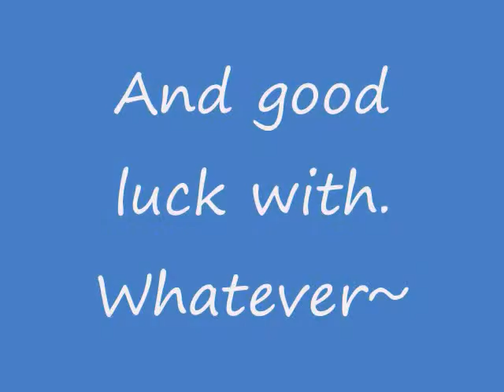Amv for my Little Sister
Has all her fav people:
-Germany+Sticky Friend
-Leon Kennedy
-Black Rock Shooter
-Henry Townshend
-France
-Wesker
and more